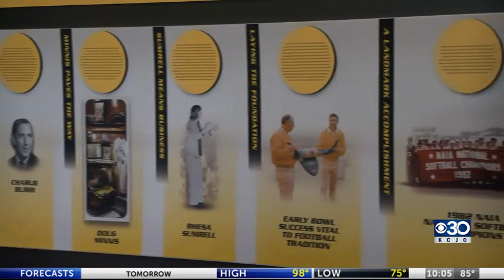New name and image law won't have strong impact on Western